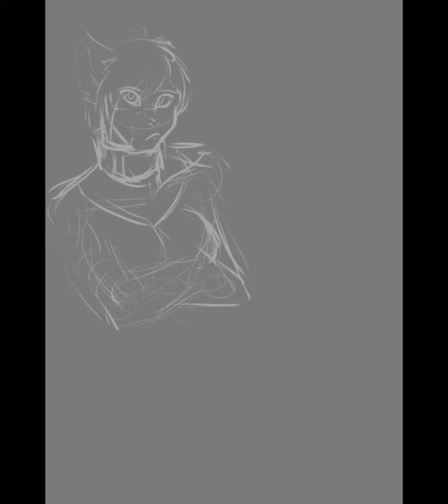Timelapse: Chris Phoenix Age 24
New timelapse video. Even tried adding some music this time. Is it the best music? Probably not, but I'm still trying to sift through my available library to find which ones work best. This one sounded decent and matched in length.